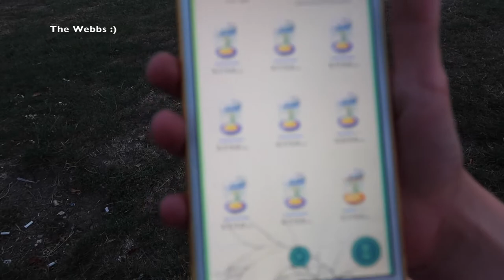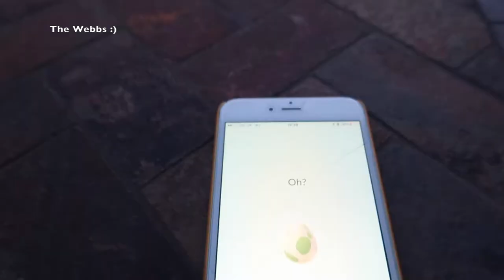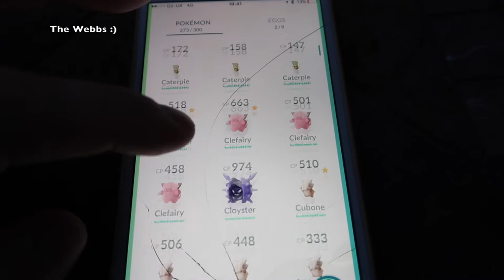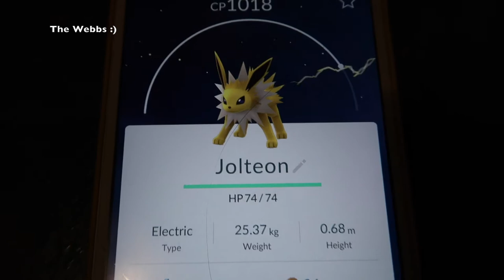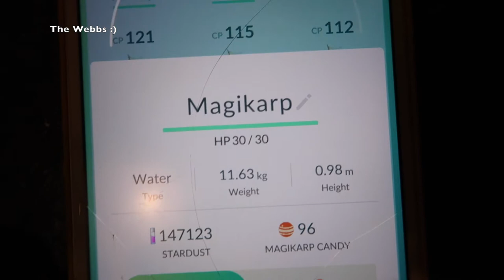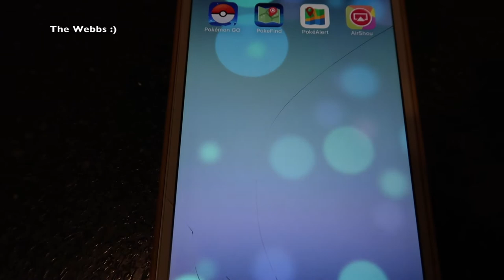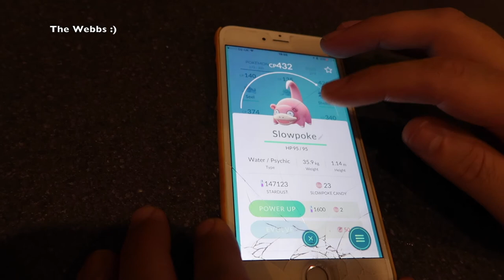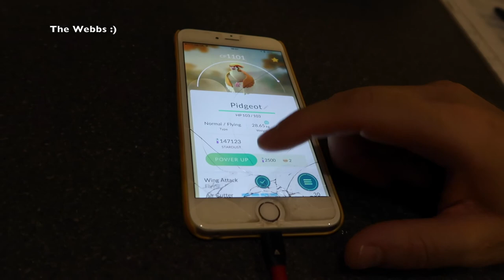POKEMON GO - EPIC 7 x 5K egg hatching & lucky egg evolutions :)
Dave
Geeky Bricks :)